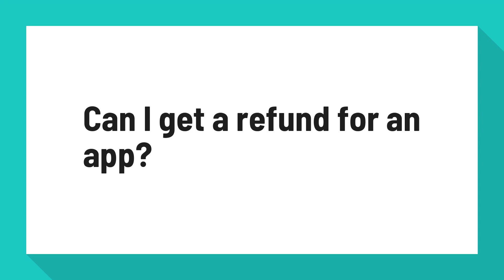Can I get a refund for an app?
How to Get Refunds from the iTunes App Store - Digital Inspiration

Return your iTunes Store Purchases to Apple The iTunes App store sales policy clearly says that you cannot cancel a purchase or receive a refund for a purchase but they are known to make exceptions if you have a valid reason. ... Open an order by clicking the “Report a problem” next to the app name.